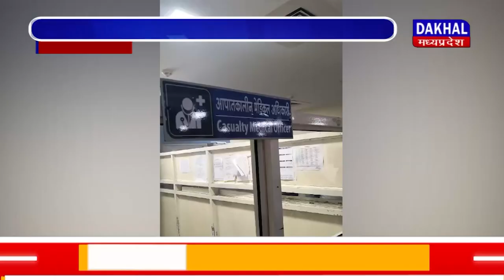DAKHAL NEWS हमीदिया अस्पताल की नई बिल्डिंग हुई क्षतिग्रस्त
हमीदिया अस्पताल की नई बिल्डिंग हुई क्षतिग्रस्त
बाल-बाल बचे मरिज और डॉक्टर